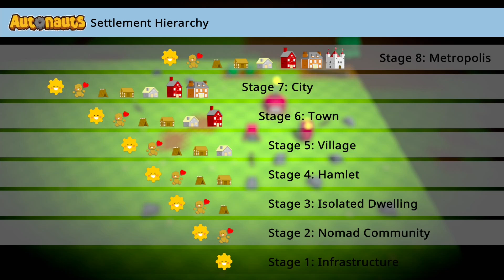Autonauts Nintendo Switch Gameplay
Gameplay of Autonauts on Nintendo Switch (no commentary). Release date: June 16, 2022. Price: $19.99 / £15.99 / 19.99€. Game file size: 1 GB. Publisher: Curve Games.